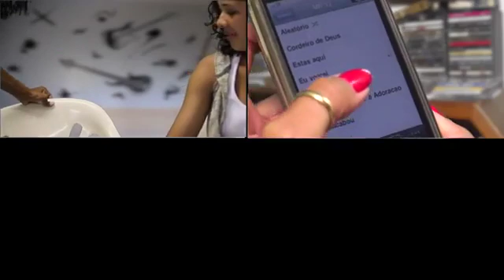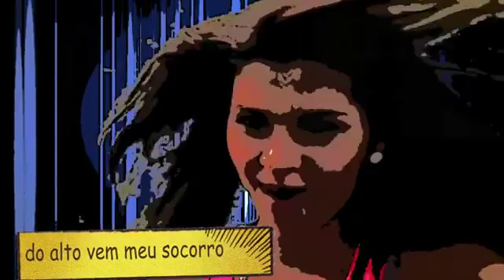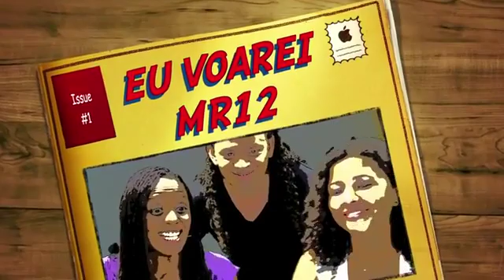rm 12 eu voarei